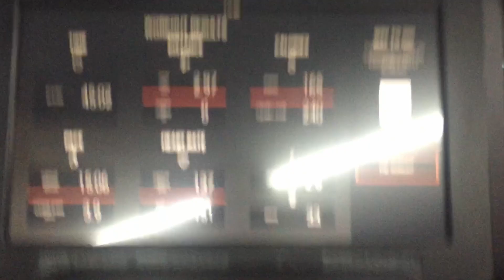I appreciate it - Life of the Zarkman ep#270